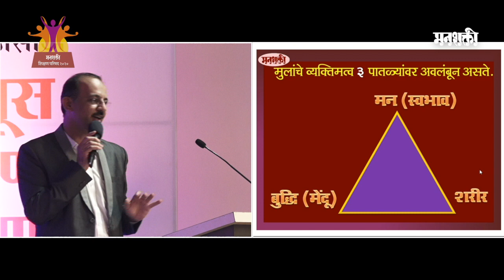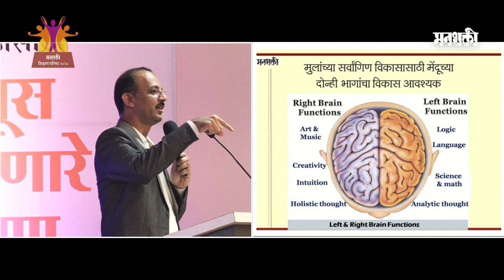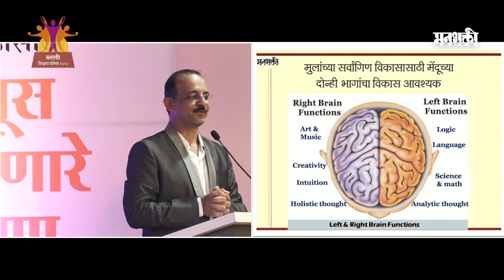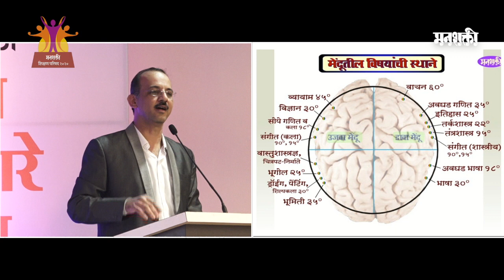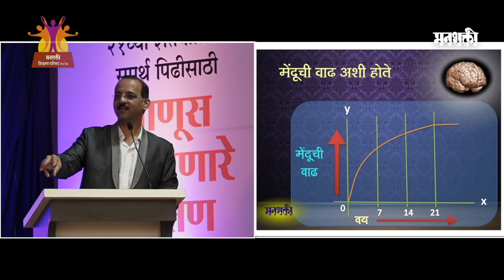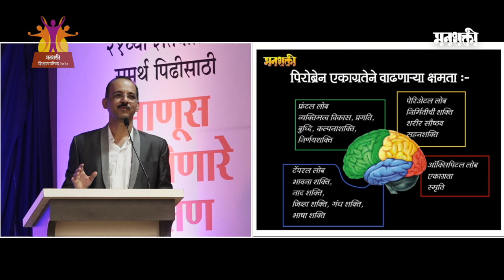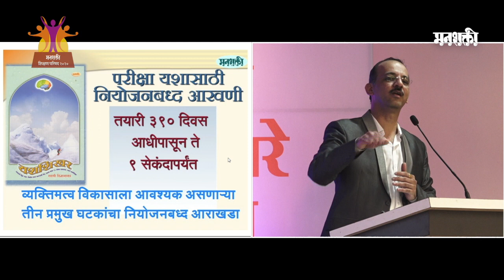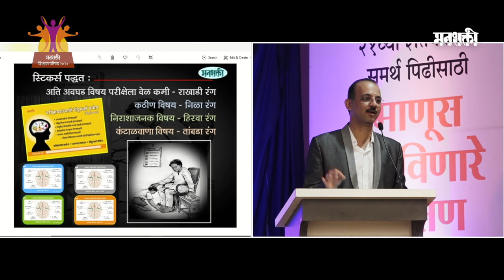Mayur Chandane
Mayur Chandane speaks at Manshakti Education Conference 2020